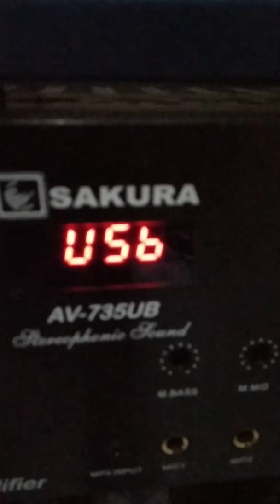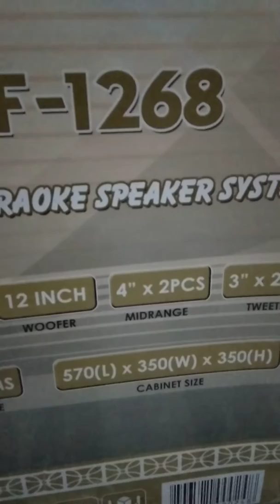Sakura AV-735UV at BF-1268 700w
Mga fresh pa